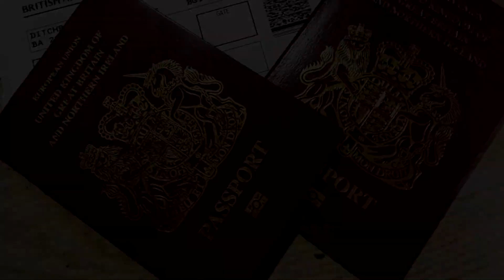Wararkii ugu Danbeeyey Jabuuti oo Soo Bandhigtay Diyaaradaha Khatarta Ah ee Darooniska Turkiga